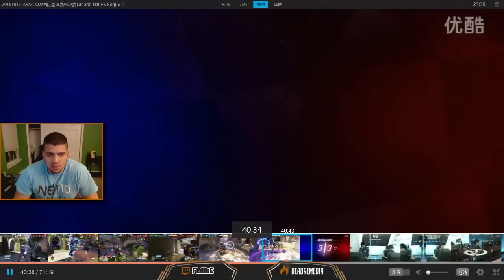VOD Analysis - Rogue vs Lunatic Hai - APAC GF Map 1 - Numbani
I am a professional player and aspiring caster/analyst for Overwatch. All feedback is greatly appreciated. For live footage, follow